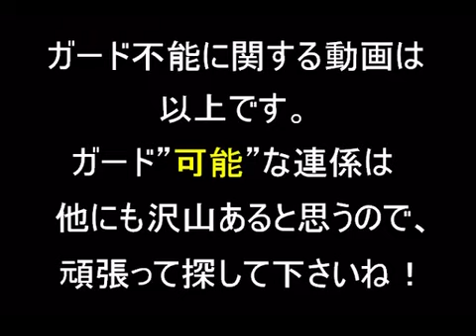Street Fighter III 3rd Strike Aegis Unblockable Counter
Pretty good vid showing how to block aegis unblockable and yang divekick crossup